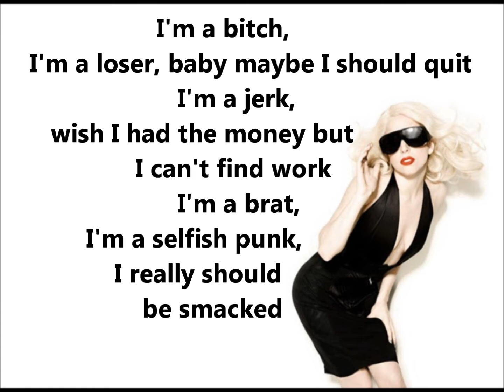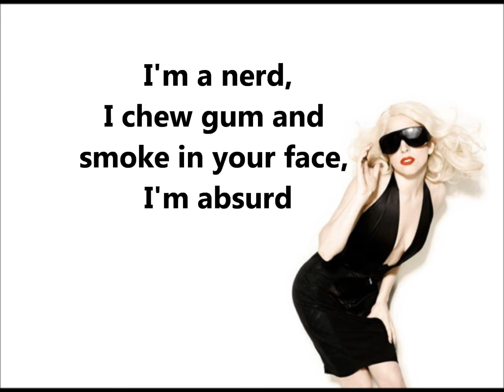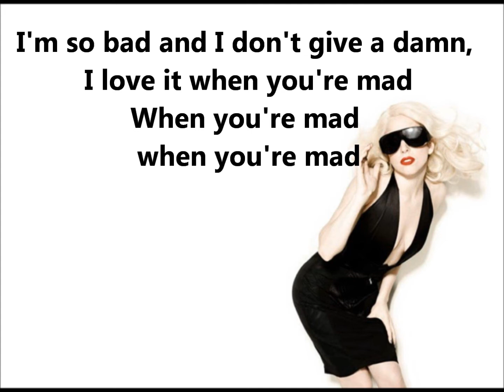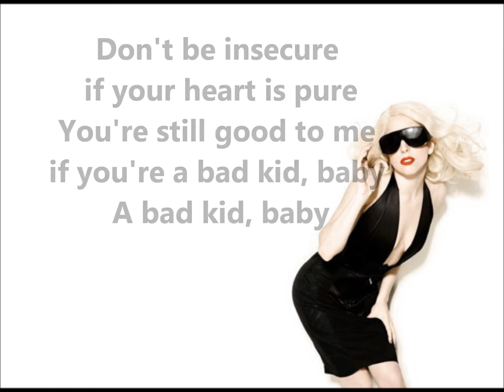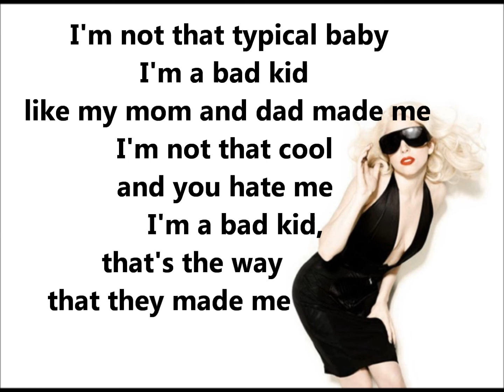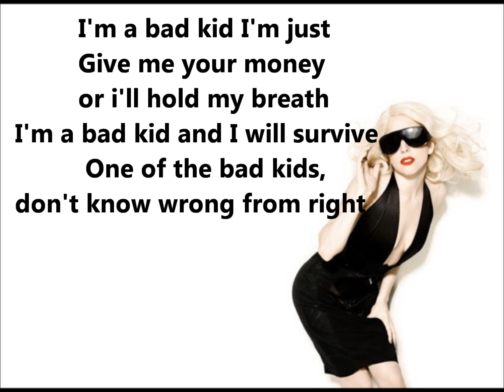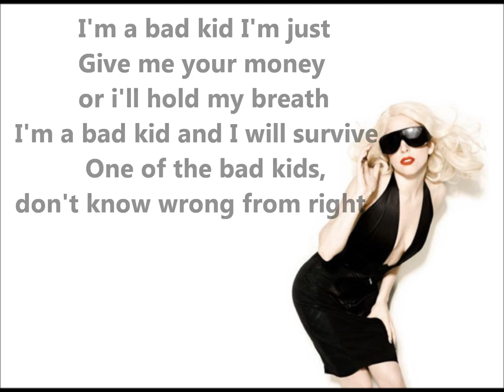Bad kids - Lady Gaga. Lyrics HD